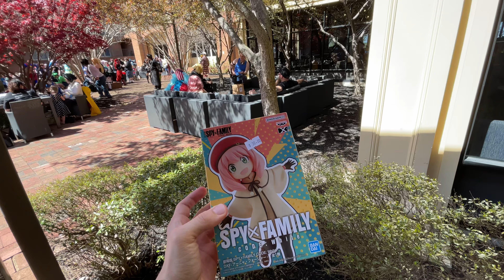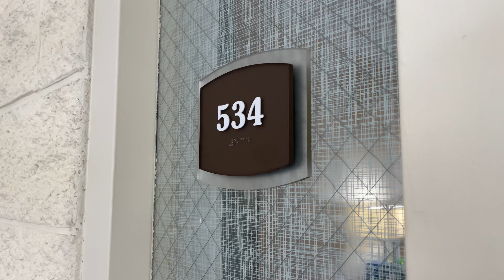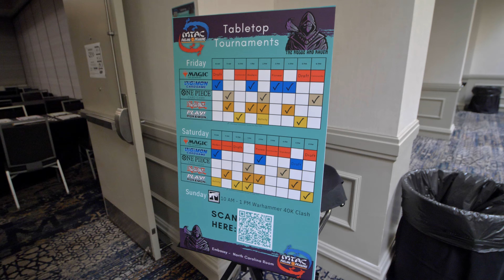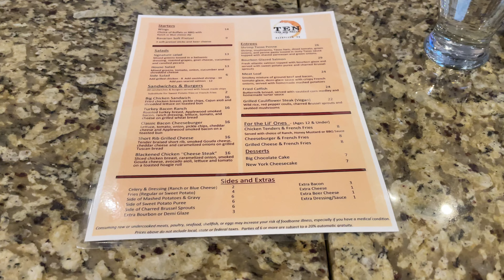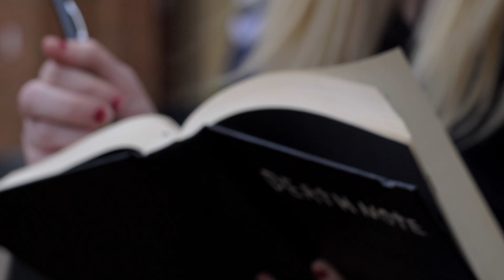Middle Tennessee Anime Convention 2024 - Friday